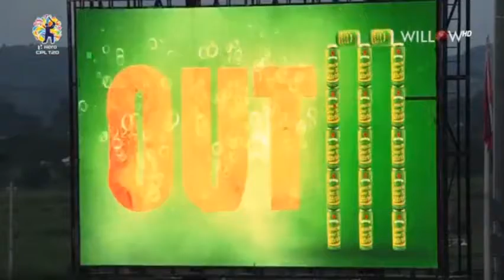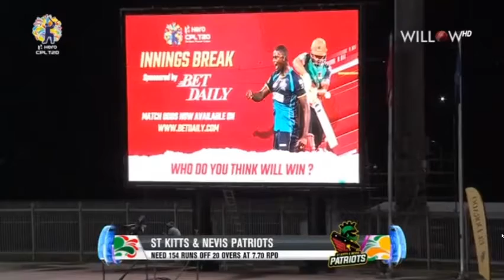Hero CPL 2020 Match 2 - BT vs STKNP [Extended Highlights]